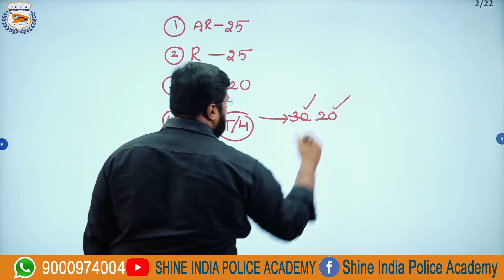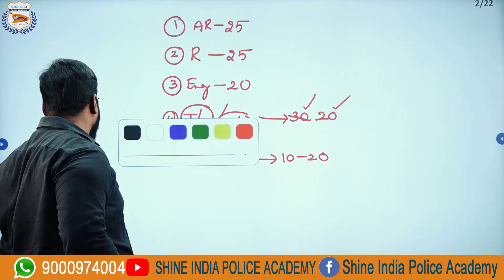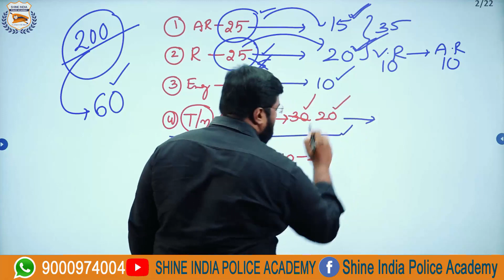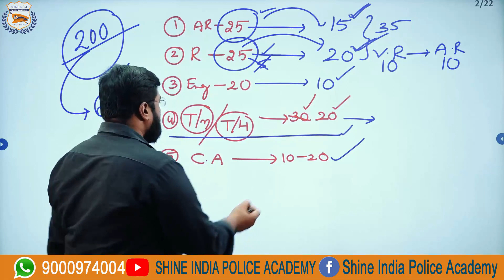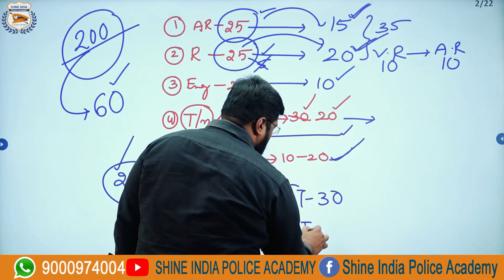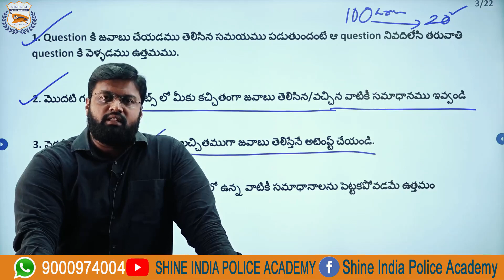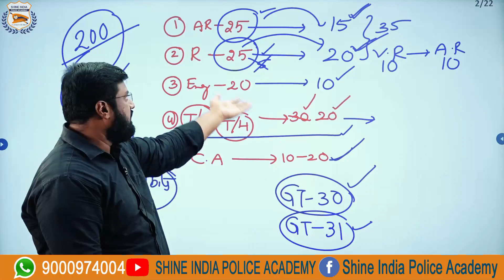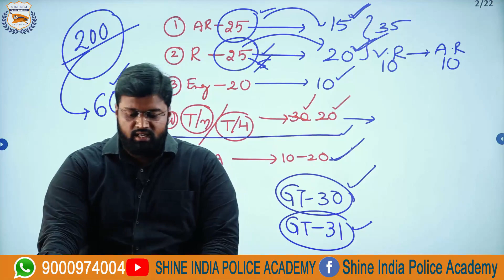PC EXAM 2022 క్వాలిఫై అవ్వాలంటే SI EXAM 2022 లో చేసిన తప్పులు చేయకుండా ఉండాలంటే ఈ వీడియో చుడండి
PC PRELIMS EXAM 2022 క్వాలిఫై అవ్వాలంటే SI PRELIMS EXAM 2022 లో చేసిన తప్పులు చేయకుండా ఉండాలంటే ఈ వీడియో చుడండి

Question Paper Available on App in Free Study Material section.

💬Our Official Number: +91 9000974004